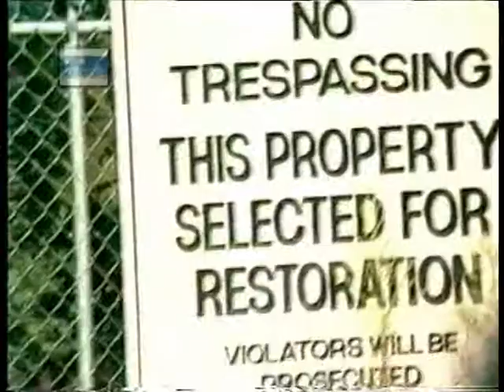CAPtions Classic 1986 Southtown Meeting pt 1.mpg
From the PCCEO Video Vault: CAPtions broadcast September, 1986 focusing on the issues facing Southtown residents. Told by the city not to fix up or improve their properties because of a pending buyout, some homes became unlivable, worn, dilapidated...and the city in the middle of a recession with no funds to buy out the residents. This edition includes a video tour of the area, and an emergency meeting to address the residents issues. Part 1